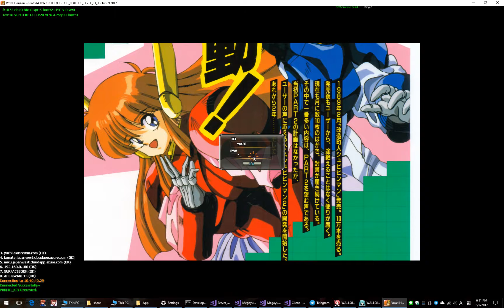My game development project Voxel-Horizon , Voxel Data streaming from Server #2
The world of this demo is composed of more than 20,000 objects and more than 10 million voxels.
Voxel data is being streamed from the server in this demo.
Also, createing triangled Mesh from voxel data with Multi-Thread.

DirectX 11/12 + C++

Added features
- Enhanced Deferred Updating Geometry.
- Enhanced Deferred Lighting.
- Performance improvement.